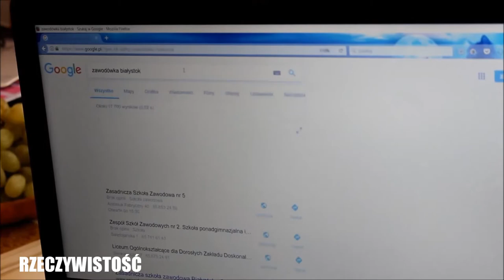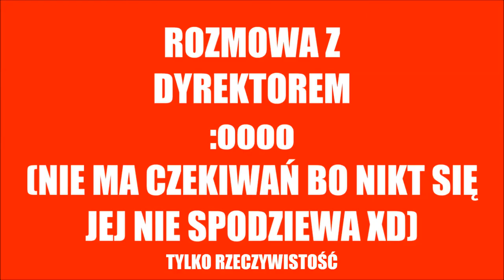KONIEC ROKU SZKOLNEGO: OCZEKIWANIA VS RZECZYWISTOŚĆ